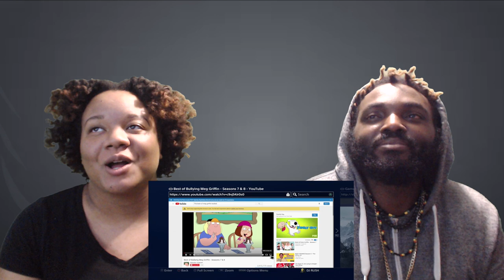THEY BE DOING HER DIRTY | THE BEST OF MEG GRIFFIN GETTING BULLIED | REACTION